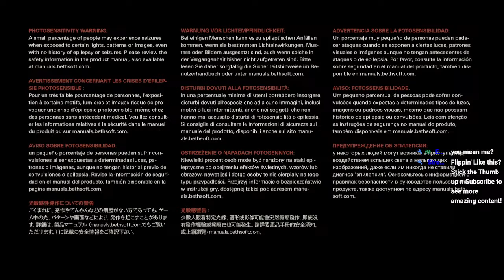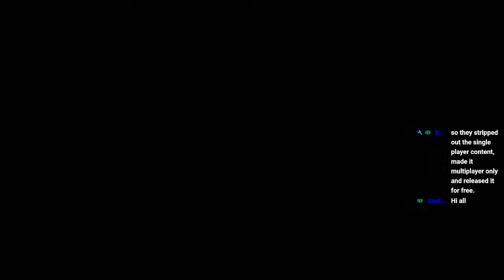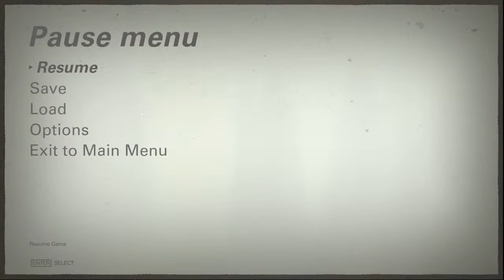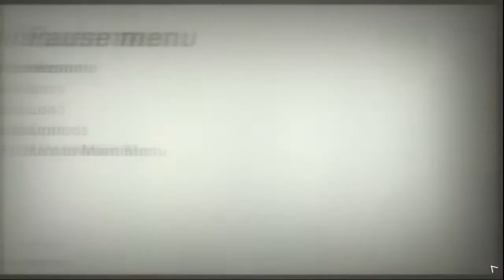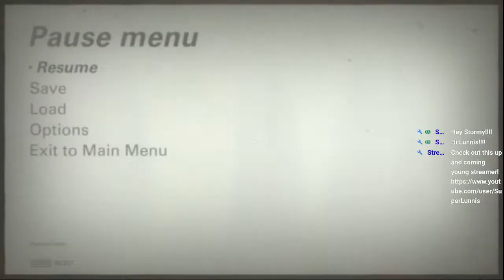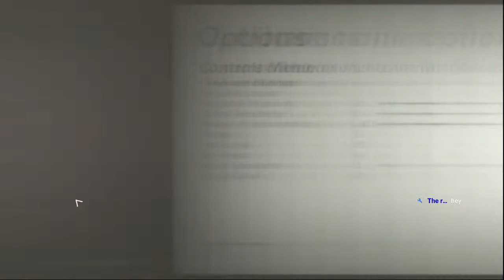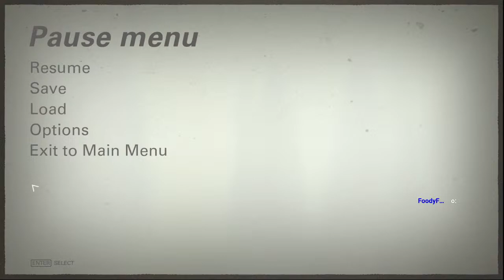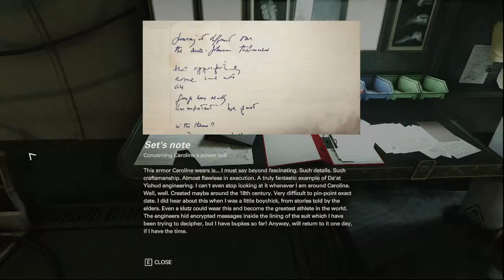Insane Grandpa DaVinci Has a New Girlfriend! WOLFENSTEIN COLOSSUS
America, 1961. The assassination of Nazi General Deathshead was a short-lived victory. The Nazis maintain their stranglehold on the world. You are BJ Blazkowicz, aka “Terror-Billy,” member of the Resistance, scourge of the Nazi empire, and humanity’s last hope for liberty.